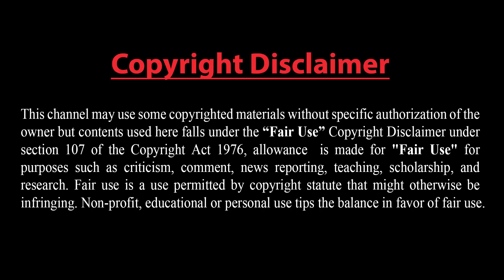তুরস্ক এখন কোন পথে? ইউক্রেন যুদ্ধ বন্ধে পুতিনকে রাজি করাবেন এরদোগান !!